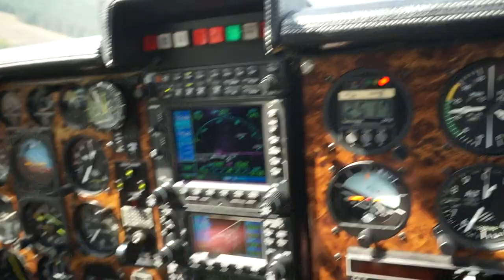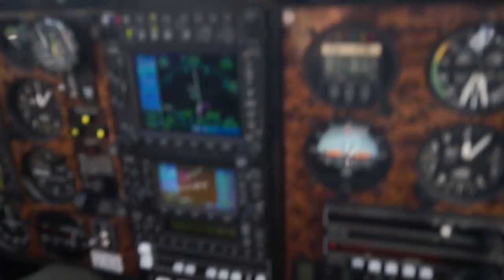D-EECR - Final Approach Rwy 25 - EDAZ Schönhagen - 23.09.2014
Returning from EDVY Porta Westfalica.